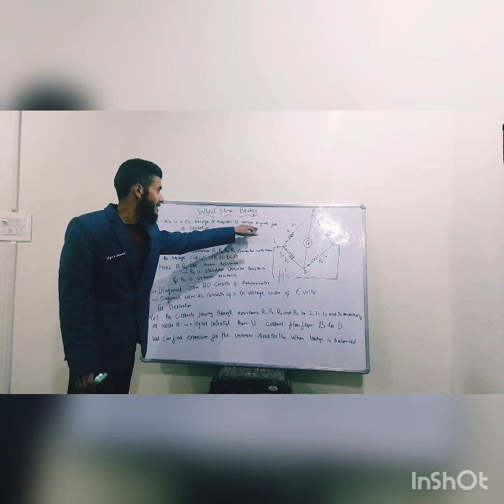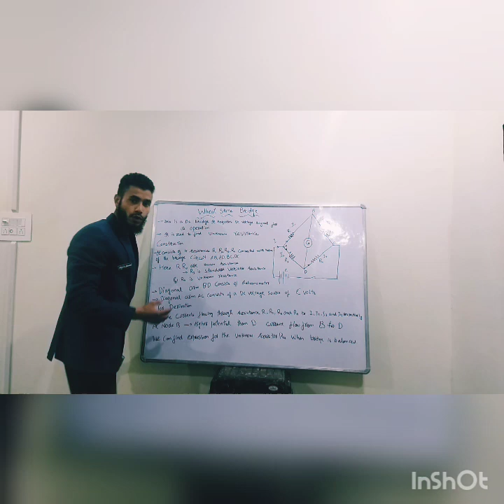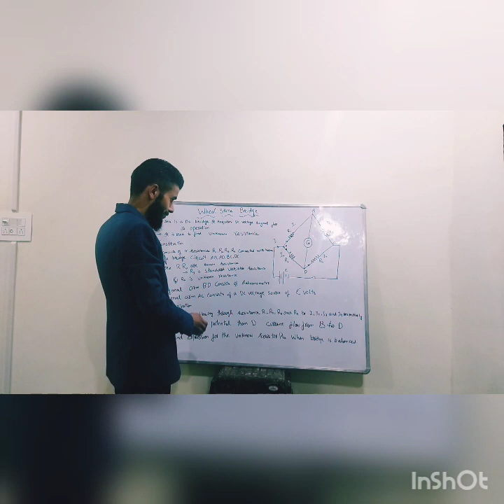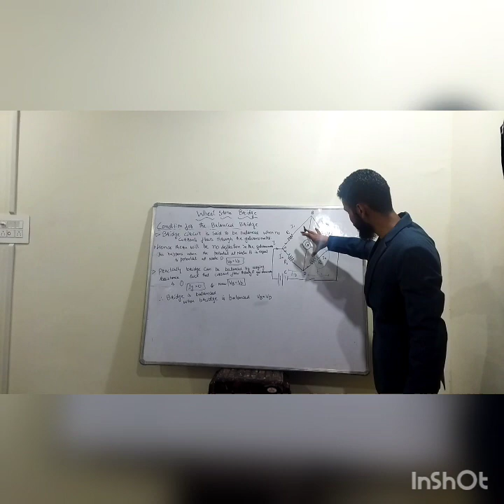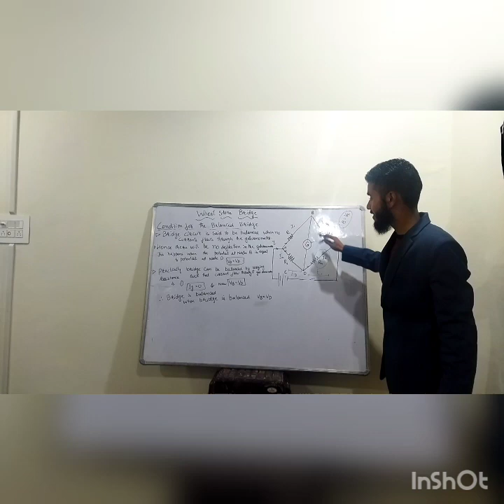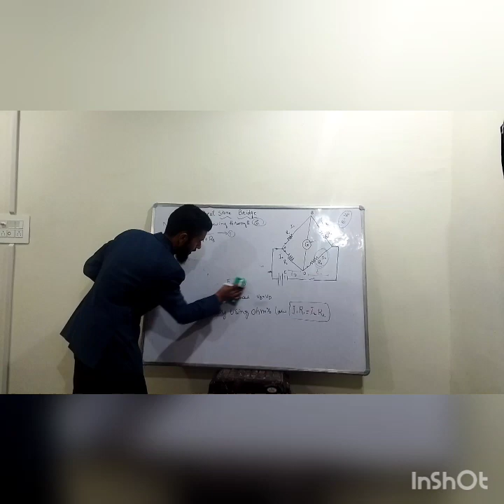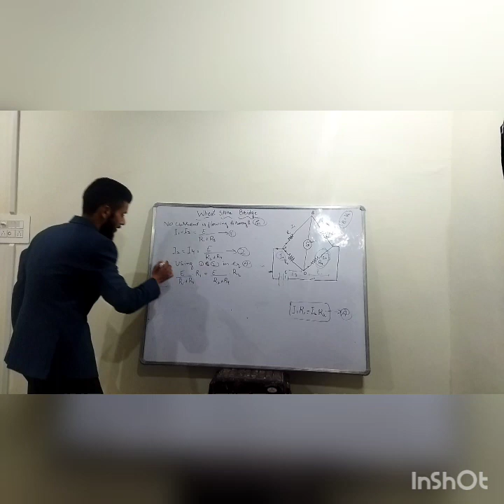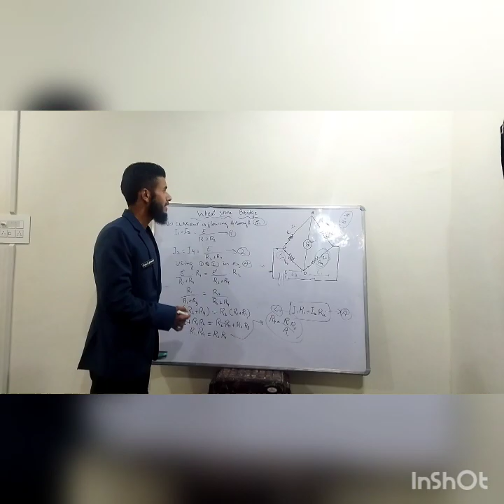Wheat Stone Bridge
In this video, we explained, very simply, the circuit construction, We derived the required equation for the balanced condition of the wheat stone bridge. We talked about the unbalanced condition also. In the same vedio we find the equation of unknown resistance R4... ☺☺☺Tough times are like physical exercise, you may not like it while you are doing it but tomorrow you’ll be stronger b’coz of it.☺☺ Share and Subscribe to the same channel ...